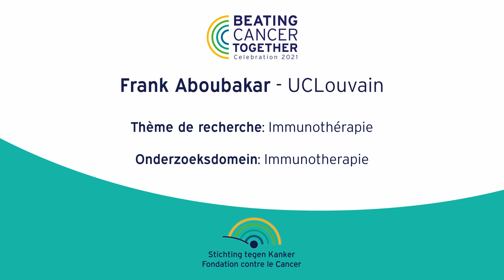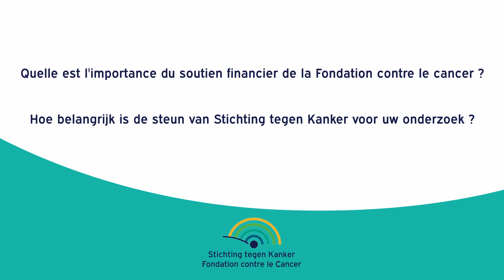Fondation contre le Cancer | Beating Cancer Together 2021 | Frank Aboubakar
Thème de recherche: Immunothérapie
Présenté par: Frank Aboubakar - UCLouvain